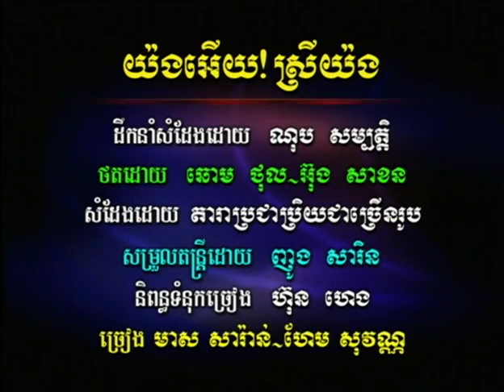RHM DVD 18 03. Yorng Ery! Srey Yorng-Saran vs Sovan